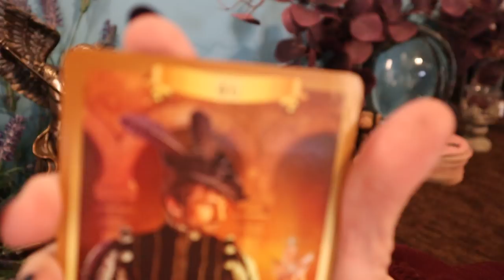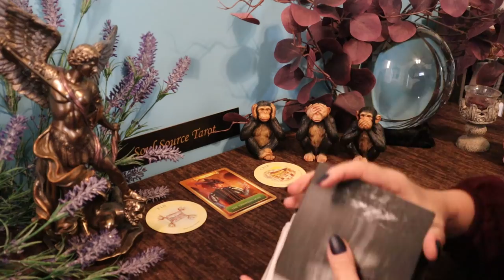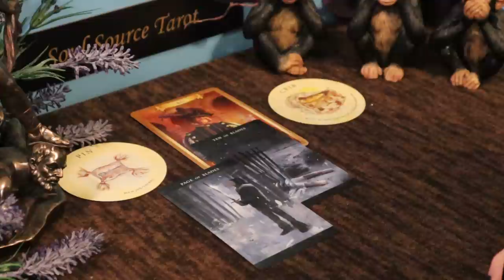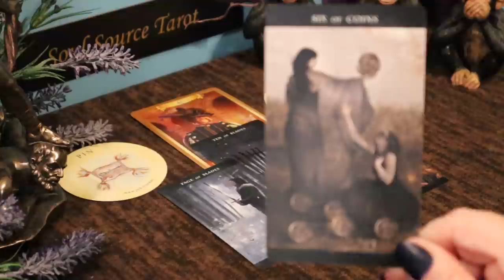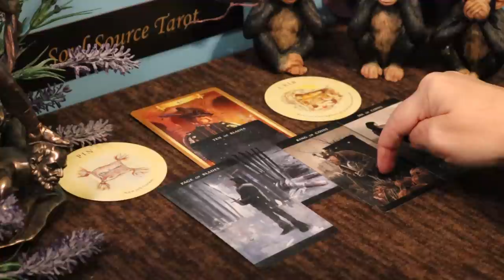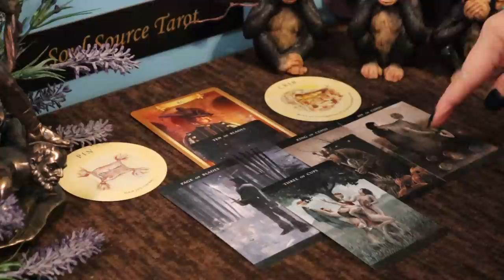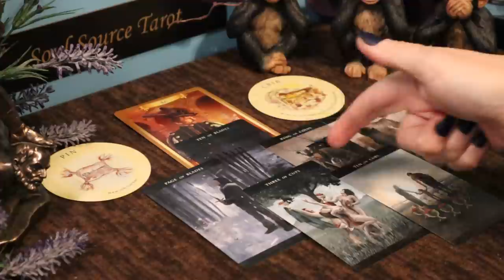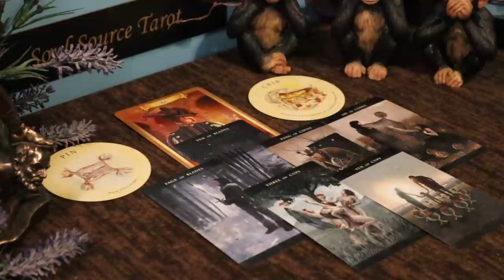Taurus | Thinking Man | Week of March 1 - 7